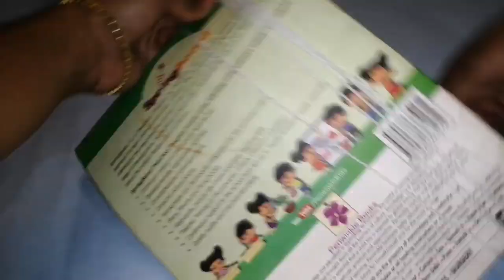Woolen bird making||bird making with wool||diy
Hello,

It is the video of making bird with wool.